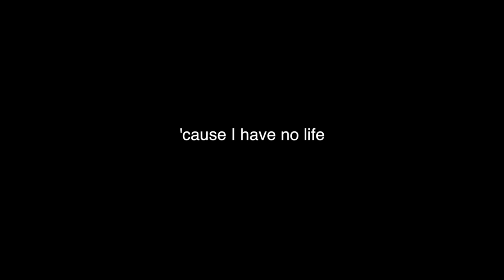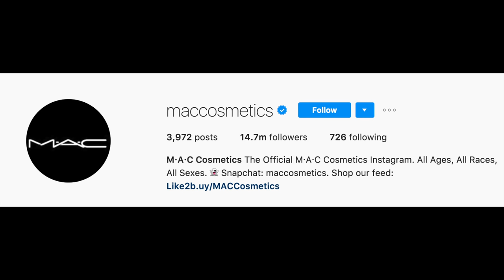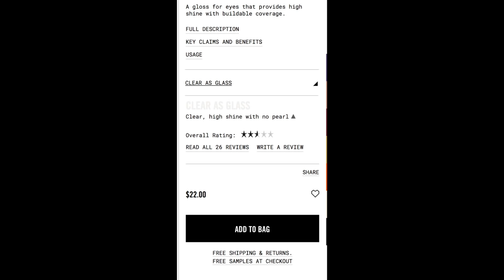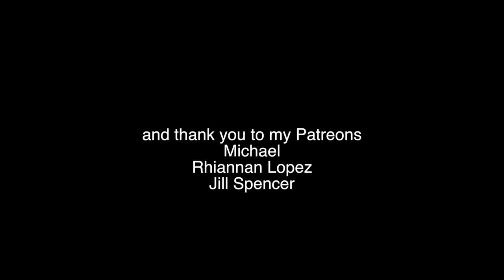everything wrong with beauty gurus (instagram edition)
~music~
→ Mask off - Future